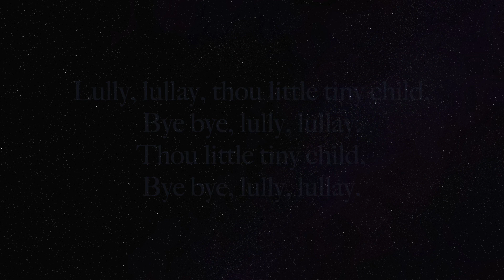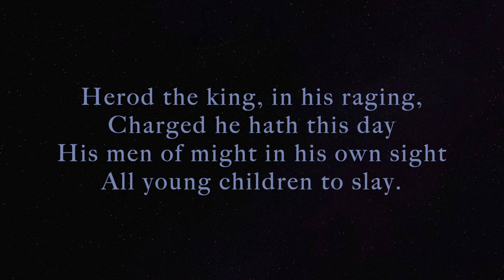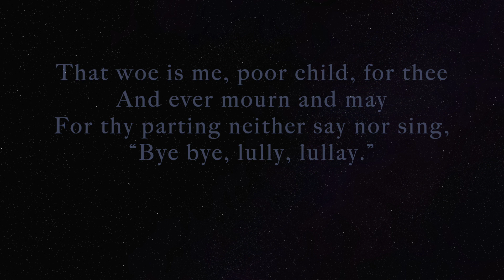Coventry Carol, arr. Mark Hayes (piano & viola)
Live recording from New Hope Kent's 2nd Sunday of Advent

Piano: John Hintze
Viola: Anne Rendle